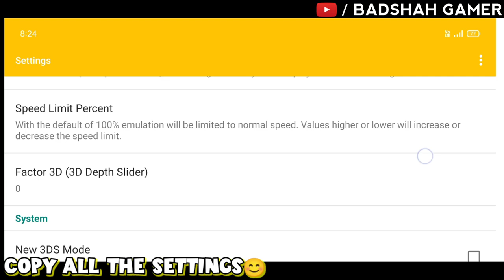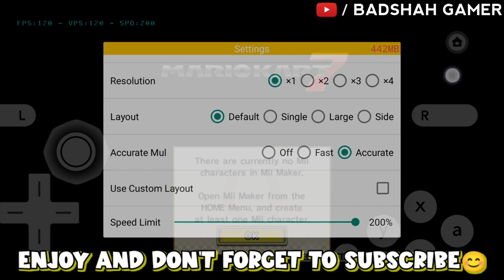{2026}🔥Citra Emulator Best Setting For All Android Phones | 60 FPS No Lag Setting For Citra Emulator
This video doesn't promote/encourage any illegal activities or piracy.this video and channel is not responsible for the misuse of given information.

HELLO DOSTO😉
TO KAISA LAGA VIDEO JARUR BATANA AUR EK PYARA SA COMMENT BHI JARUR KAR DENA❤️

Badshah gamer
3DS EMULATOR ANDROID
citra emulator best settings
citra emulator android best settings
citra emulator
citra android best settings
citra mmj best settings
citra best settings
citra emulator android
best settings for citra emulator
best settings for citra emulator pc
best settings for citra emulator android
citra 3ds emulator
citra 3ds emulator android
best citra settings
citra settings
3ds emulator
best settings citra emulator
citra emulator settings